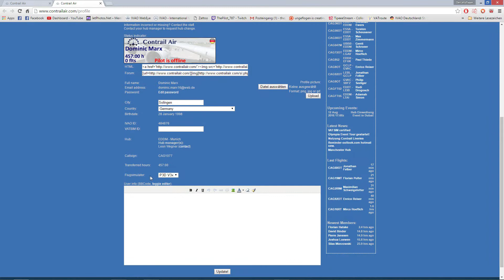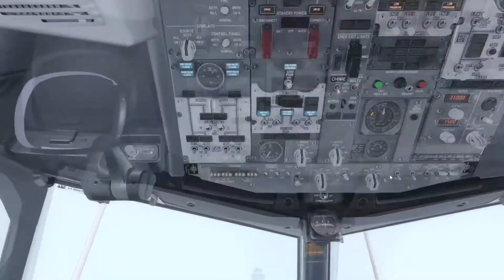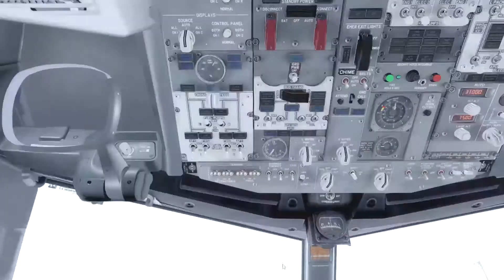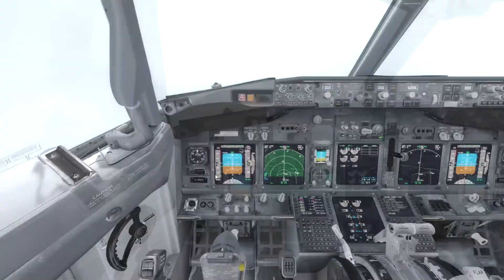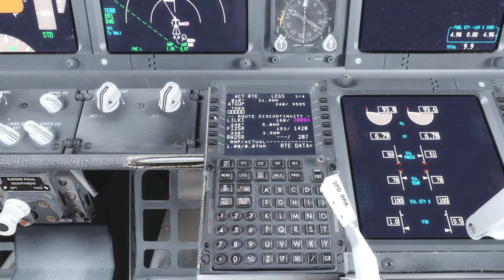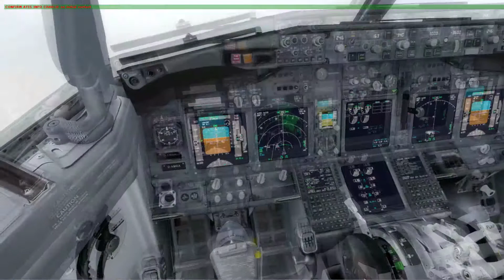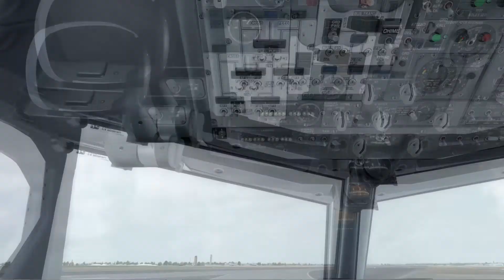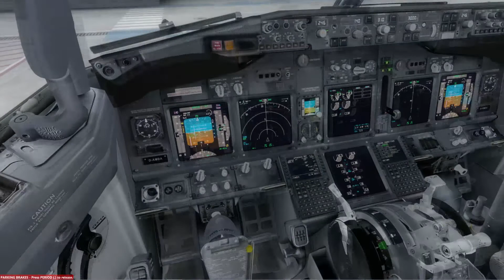[P3D] CAG109A | München (EDDM) - Berlin Schönefeld (EDDB) | PMDG NGX | Contrail VA | IVAO